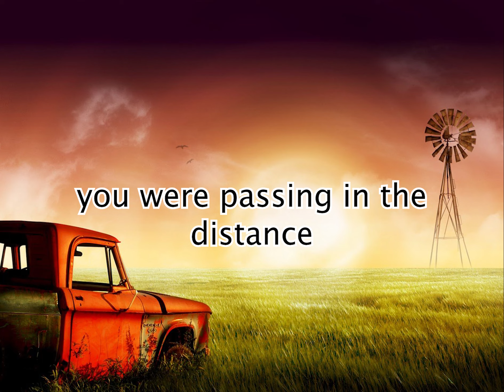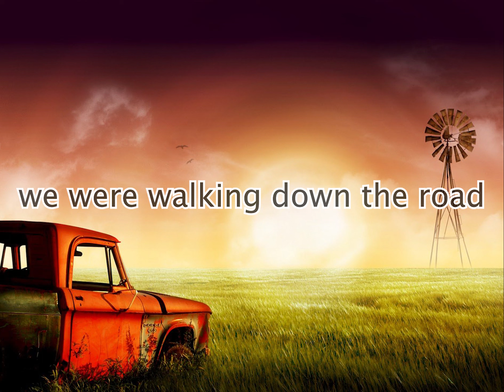my country ogre - suHbErBs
for this song, we wanted to connect to our country ancestors. we hope you can all relate and this makes you bop and chill